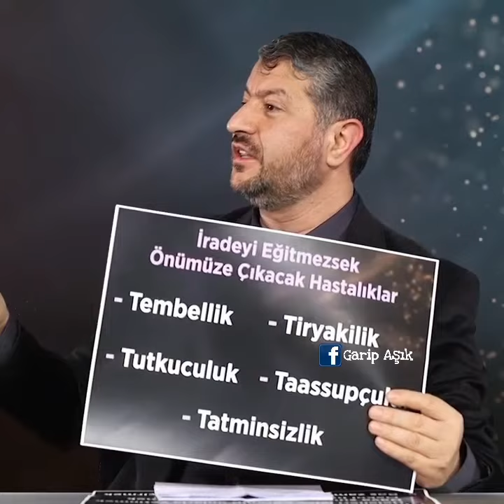MUHAMMED EMİN YILDIRIM:ÇOCUKLARA UYKU AHLAKINI ÖĞRETMELİYİZ...